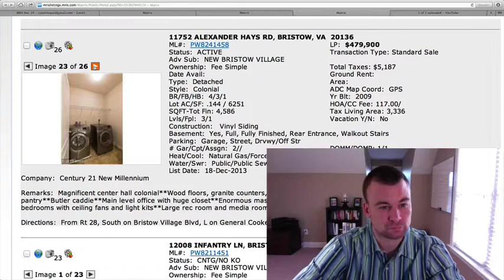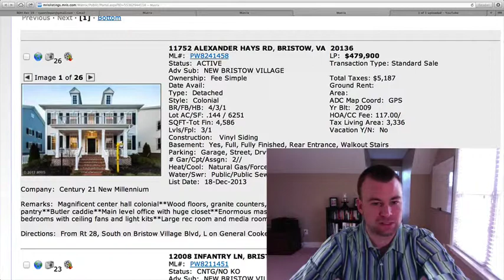Homes for sale in Bristow, VA 12/19/13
Today I go into the rising mortgage interest rates that were just decided on yesterday by the Federal Reserve. Tune in for what this means for buying and selling homes!

I have one new listing to share and it is a detached located on Alexander Hays Rd. in New Bristow Village. It is has stunning curb appeal and Southern charm. This neighborhood is known for small and narrow lots, perfect for those not wanting a lot of yard maintenance. The two car garage is located to the rear of the property. It is listed right on the money at $479, 900. This home is large with 4 bedrooms and 3.5 baths with 4,586 total square feet. This is definitely not one to miss!